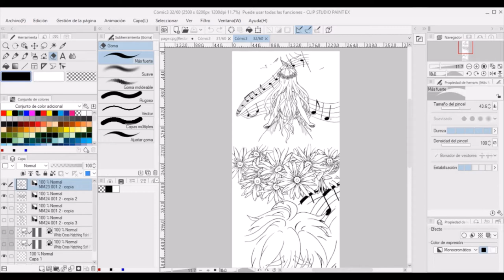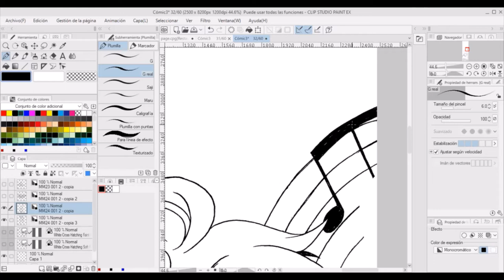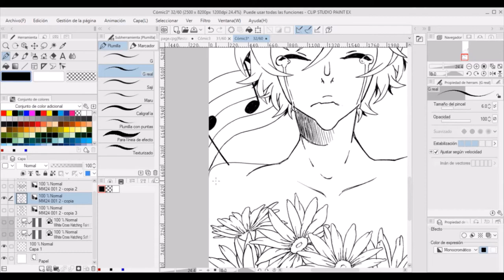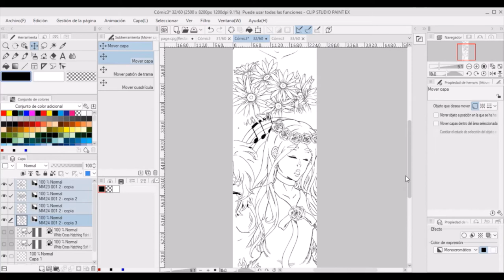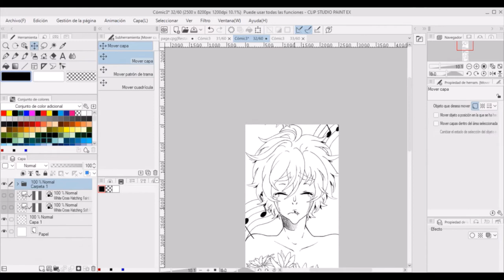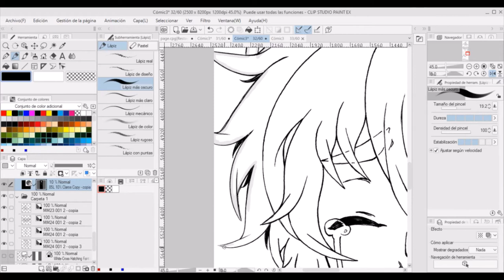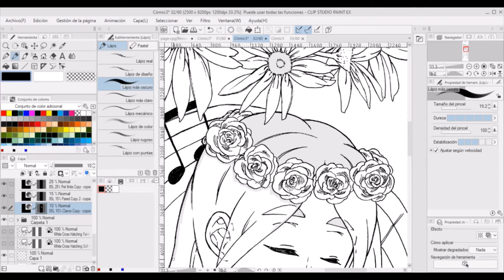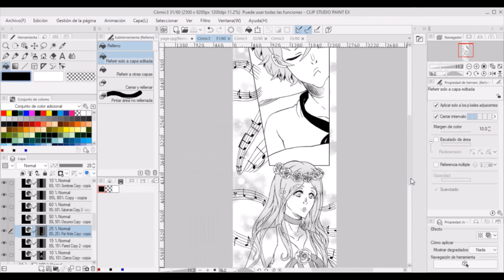Working on CSP - Manga to webtoon 6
Adapting panels from a manga to webtoon format on CSP